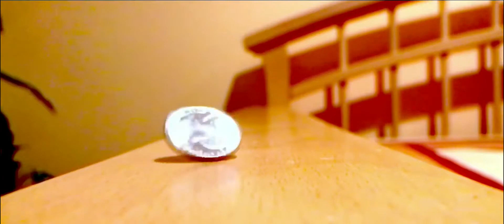spinny coin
coin spinning in slow motion because i was bored

“i like money” - mr krabs